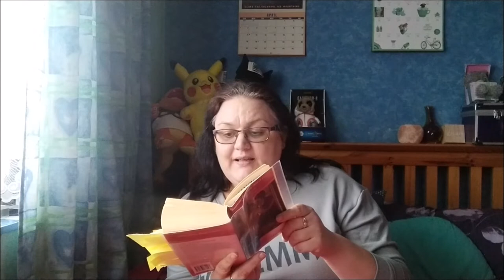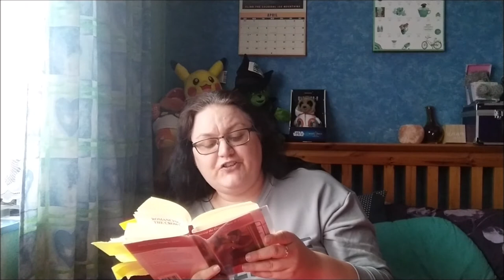Under the King's Command by Ingrid Weaver Book Review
Two Navy Officers with a checkered past, are tasked to find a murderer and kidnapper. With the Crown Prince of Montebello's Blessing
It's that type of story

Part of Romancing the Crown: Kate & Lucus
Part of the 41yearsofmillsandboon